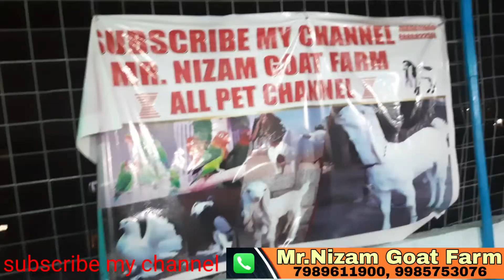9/4/22HYDERABADI QUALITY GOAT SOLD TO QUALITY PERSON FROM MR NIZAM ALL PET CHANNEL P ( 7989611900